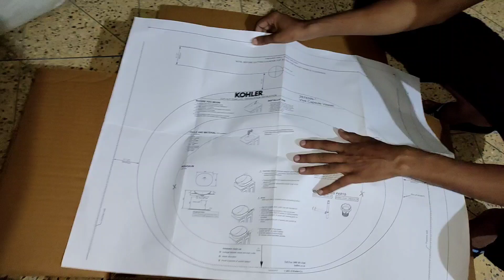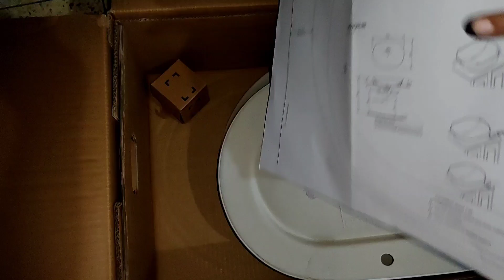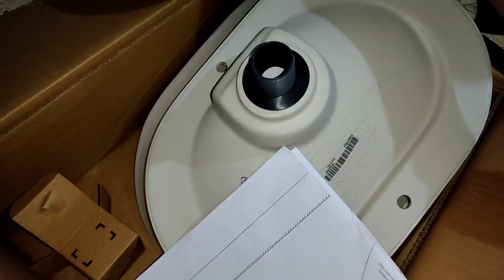Easy way to Kohler new style basin installation?/कोहलर नई शैली बेसिन स्थापना का आसान तरीका 😱😱😱